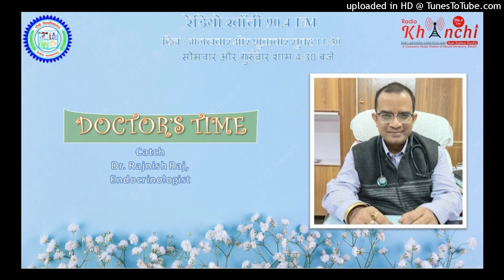DOCTORS TIME_DR RAJNISH 02 SEPTEMBER 2022